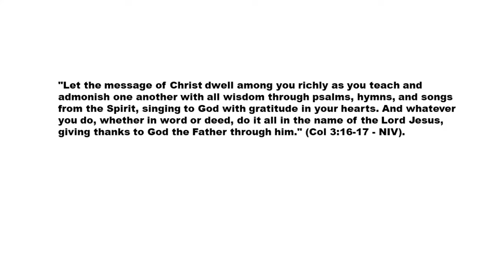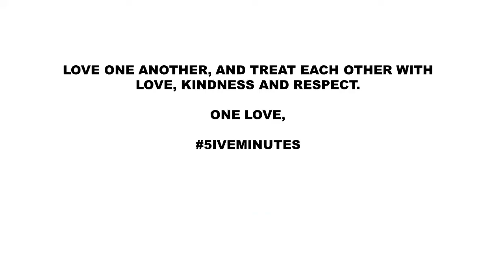Family is Forever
"Let the message of Christ dwell among you richly as you teach and admonish one another with all wisdom through psalms, hymns, and songs from the Spirit, singing to God with gratitude in your hearts.  And whatever you do, whether in word or deed, do it all in the name of the Lord Jesus, giving thanks to God the Father through him." (Col. 3:16-17 - NIV).

Growing up means a lot of changes, but families remain close.  There is no stronger bond or greater love then that of what we share with each other.  So enjoy one another this Christmas season and remember Jesus is the reason for the season.

Our mission at 5iveMinutes is a commitment to bringing uplifting and encouraging inspiration to God’s Beautiful people through the Gospel of Christ.

Join us as we encourage you each week.